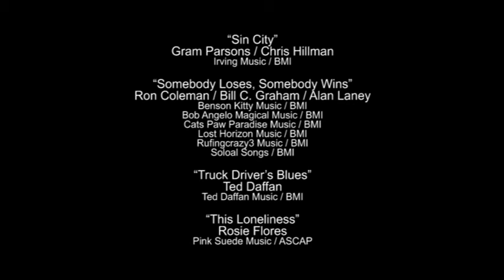ROSIE FLORES at The Great Texas Music Hall 1990 [broadcast on AMN in 1994]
This Rosie Flores performance was originally aired on the non-profit cable channel Austin Music Network (AMN) in 1994. The show includes a few rarities, such as Rosie’s solo rendition of “Goodbye Again,” a song that she wrote and recorded as a duet with Dave Alvin, and “I’ve Got a Right to Cry,” which she only recently recorded with her current band the Talismen.

00:00 - intro
00:33 - “Sin City”
05:20 - “Somebody Loses, Somebody Wins”
08:36 - “Truck Driver’s Blues”
11:38 - “This Loneliness”
15:13 - “Woman, Walk Out That Door”
18:45 - “Goodbye Again”
22:43 - “I Gotta Know”
25:25 - “I’ve Got a Right to Cry”
28:20 - credits

“Sin City”
Gram Parsons / Chris Hillman
Irving Music / BMI

“Somebody Loses, Somebody Wins”
Ron Coleman / Bill C. Graham / Alan Laney

“Truck Driver’s Blues”
Ted Daffan
Ted Daffan Music / BMI

“This Loneliness”
Rosie Flores
Pink Suede Music / ASCAP

“Woman, Walk Out That Door”
Rosie Flores / Henry DeVito
Little Nemo Music / ASCAP

“Goodbye Again”
Rosie Flores / Dave Alvin
Blue Horn Toad Music / BMI

Thelma Blackmon
Sony/ATV Acuff Rose Music / BMI

“I’ve Got a Right to Cry”
[aka “I Got a Right to Cry”]
Rosie Flores / Will Rambeaux